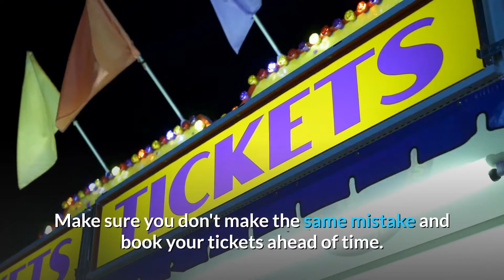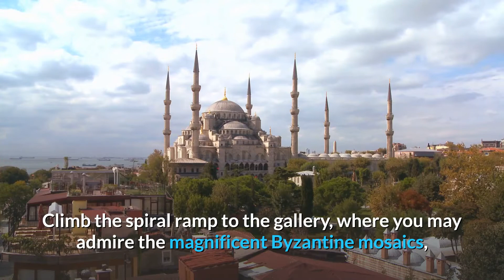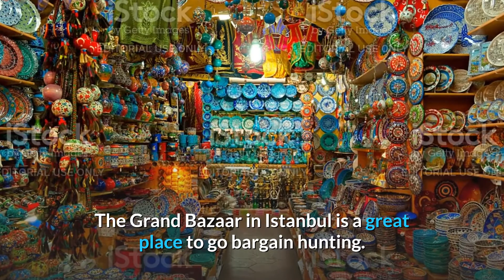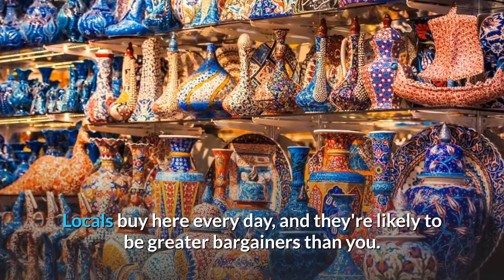10 FUN THINGS TO DO IN ISTANBUL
0Top 10 fun things to do in Istanbul. In no particular order, here are my top ten things to do in Istanbul.

00:00 Introduction to Istanbul.
These are the ones I chose because I believe they are worth seeing or experiencing, not because they are popular. As a result, I didn't include the world-famous Blue Mosque, but instead proposed something else. I'd also like to call your attention to a number of hidden jewels that are frequently overlooked while planning your stay in Istanbul. Enjoy!

00:36 Whirling Dervishes
The Whirling Dervishes may appear to be a tourist attraction, but they are actually Mevlana's disciples performing a worship session. Through a prayer-induced trance, the Dervishes become a bridge between God and humans during the rite.

01:01 Hagia Sophia
This splendid church-turned-mosque-turned-museum and recently mosque again, is among the world’s greatest architectural achievements. After years of restoration works, the Hagia Sophia (Aya Sofya) is finally scaffolding free, enabling you to absorb its splendor as it was meant to be.

01:38 Topkapi Palace
Topkapi Palace (Topkapi Saray) is unquestionably a must-see attraction in Istanbul. For nearly half a century, generations of sultans called this complex of kiosks and pavilions, surrounded by four lush green courtyards, home.

02:19 Bosphorus Cruise
A cruise on the Bosphorus is a must-do when visiting Istanbul. Not only does it provide a great view of the city, but both the European and Asian sides of the famous river have plenty to offer in the shape of century-old palaces and mansions.

02:53 Basilica Cistern
Istanbul is fascinating not just on the surface, but also below ground, with the Basilica Cistern (Yerebatan). This magnificent underground cistern, originally used to transport drinking water from current-day Bulgaria to Istanbul via aqueducts, is a magnificent example of Byzantine engineering.

03:35 Grand Bazaar
The Grand Bazaar in Istanbul is a great place to go bargain hunting. Despite being almost 500 years old, it is still one of the world's largest covered bazaars. There are 5000 businesses, 60 restaurants, 18 fountains, 12 mosques, and even a school on its 60 streets.

04:14 Archaelogy Museum
The Archaeology Museum (Arkeoloji Müzesi) is frequently overlooked, which is unfortunate. This is a true Istanbul hidden gem, with one of the world's most extensive collections of classical antiquities.

04:52 Süleymaniye Mosque
I prefer the lesser-known Süleymaniye Mosque over the famed Blue Mosque. I believe it is the best and most impressive mosque in Istanbul, and it is not overrun with tourists every day. The Süleymaniye Mosque was built for Süleyman the Magnificent by the renowned architect Sinan, and is a fitting homage to both. It's much more than just a place of worship. It's a collection of structures that includes a hospital, a kitchen, a school, and other amenities.

05:31 Chora Church / Kariye Museum
The Chora Church, also known as the Church of St. Savior or the Kariye Museum, is a little off the beaten path but definitely worth seeing. It is one of Istanbul's most spectacular religious buildings, located in Chora/Edirnekapi, adjacent to the old city walls.

06:05 Dolmabahçe Palace
Dolmabahçe Palace is a sight to behold. Here are a few facts to back up my claim. The palace is massive, measuring 600 metres in length and including 285 rooms and 43 salons. It was created in 1856 by Sultan Abdüi Mecit to demonstrate that the Ottoman Empire was in good shape, despite the fact that the construction had the exact opposite effect.

07:00 More fun things to do in Istanbul
Galata Tower or get Scrubbed in a Hamam.